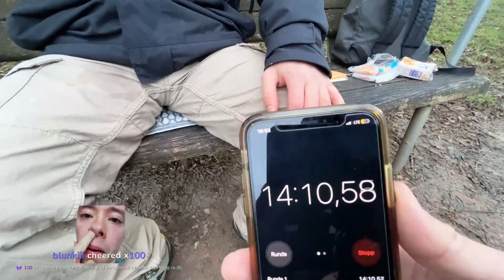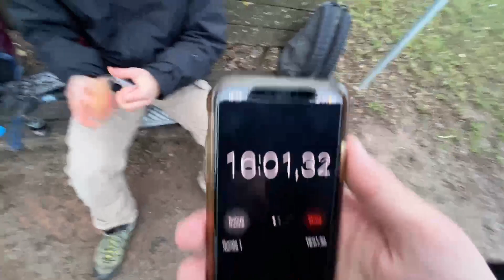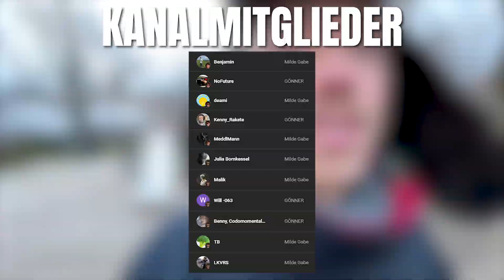ICH WERDE KÄSEKÖNIG?!